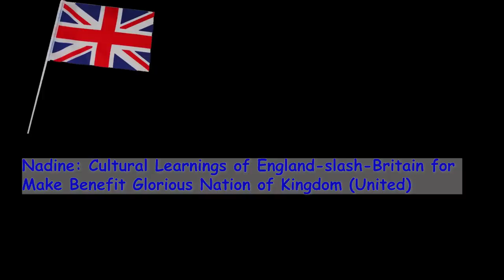EXCLUSIVE: Nadine Dorries Conservative Party leadership campaign video